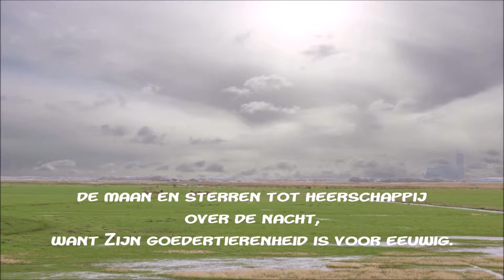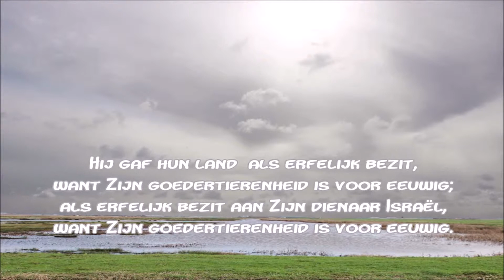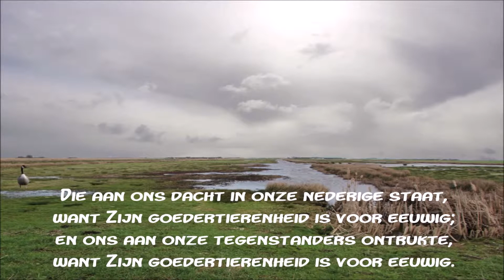Psalmen 136, Eeuwige goedertierenheid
Loof de HEERE, want Hij is goed,
want Zijn goedertierenheid is voor eeuwig.
Loof de God van de hemel,